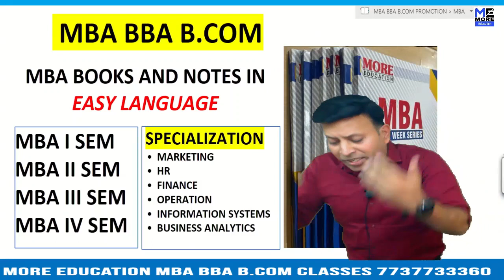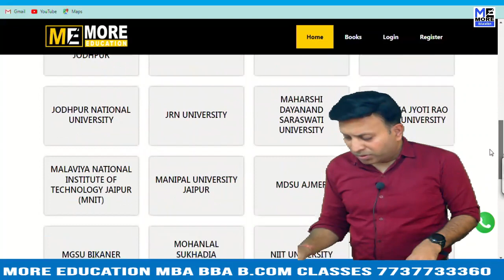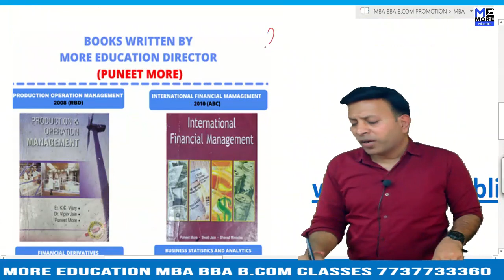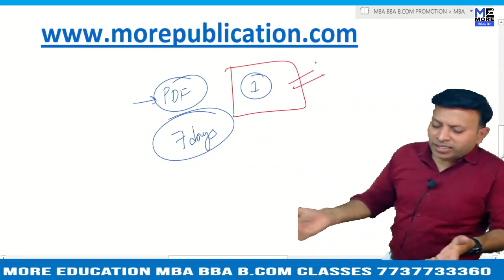MBA BOOKS/NOTES AUN|Amity University Noida|EASY LANGUAGE|BBA NOTES/BOOKS|BCOM NOTES/BOOKS